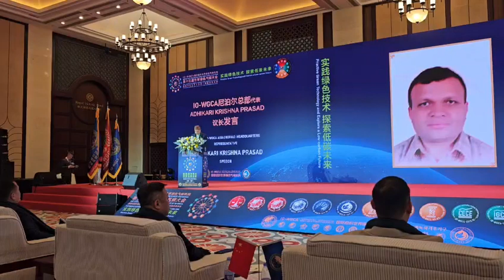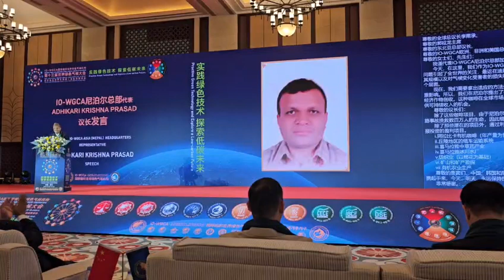17. IO. 국제기구 세계녹색기후기구/IO-WORLD GREEN CLIMATE ASSOCIATION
IO-WGCA-IAB.EUROPE.

#/live